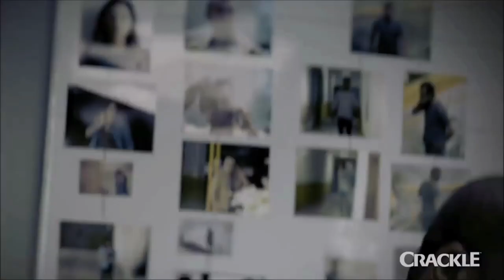The Oath On Crackle Review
Revelamos nuestras primeras impresiones (review) de la primera temporada de The Oath on Crackle (@TheOathCrackle). TV serie filmada en su totalidad en Puerto Rico, y pautada a estrenar oficialmente mañana jueves 8 de marzo en el servicio de streaming gratuito Crackle.